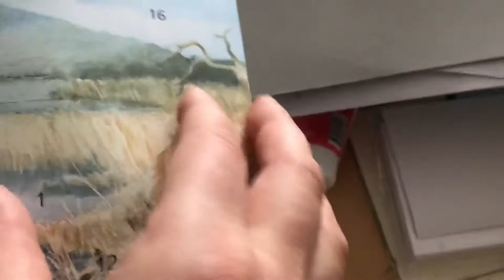Vlog Nr. 77 (Making Mashed Potatoes and the First Snow of the Year!!! 🥰)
Hello Everybody 😃
Happy first of December 😊

In this Vlog I am making mashed potatoes with a potatoe masher-stomper.
The next they, on the first of december we had our first snow if the season! 🥰

Next to my cats I show you some card stuff... seems to become the usual... 😉😄

„Little Idea“